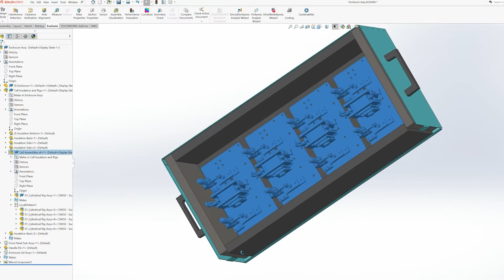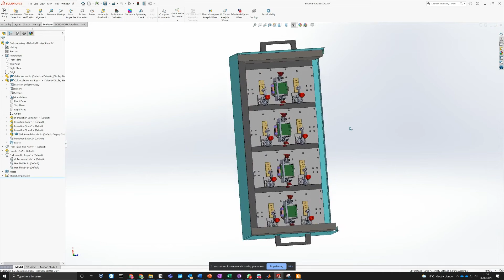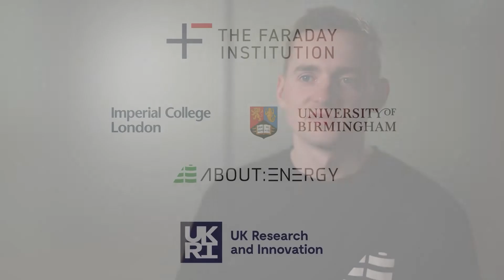Faraday Institution Entrepreneurial Fellows - About:Energy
Faraday Institution entrepreneurial fellow About:Energy is a spinout from the University of Birmingham and Imperial College London that complements the Faraday Institution Multi-scale modelling project. They aim to change the way battery models are developed by making battery models more accessible to industry.